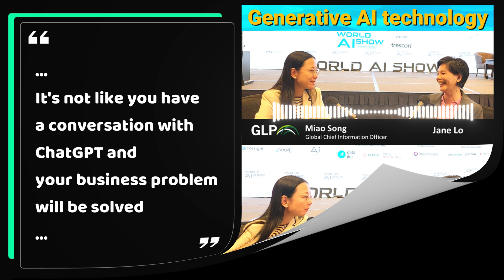Artificial Intelligence - Cybersecurity, transformations, skills - Global Tech leaders in Singapore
1️⃣Generative AI - cybersecurity opportunities & challenges
▶️Interview with Ben Verschaeren, Director Global Solutions, Sophos

2️⃣Gen AI - A glimpse
▶️Interview with Miao Song, Global Chief Information Officer, GLP Singapore.
"it's not like you have a conversation with ChatGPT and your business problem will be solved"

3️⃣AI and Operational Resilience
▶️Interview with Mark Orsi, CEO, GRF

4️⃣Israel’s CISO on AI and cybersecurity
▶️Interview with Yigal Unna, Former Director General of Israel National Cyber Directorate

5️⃣Future of Cybersecurity: Skills, Certifications, AI.
▶️Interview with Clar Rosso, CEO, ISC2

6️⃣Tech Leader of the Year
▶️Interview with Wong Wai Meng, CEO Keppel Data Centres.

7️⃣AI & Law
▶️Interview with Yeong Zee Kin, Chief Executive, Singapore Academy of Law

8️⃣AI - a short history
▶️Interview with Professor Huang Guang-Bin, Nanyang Technological University